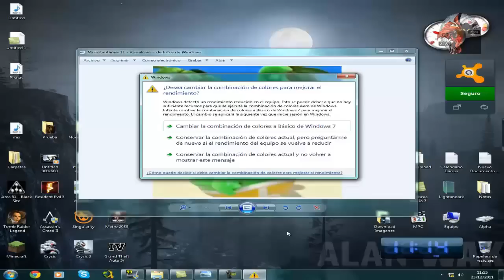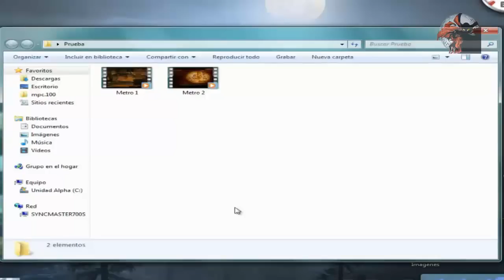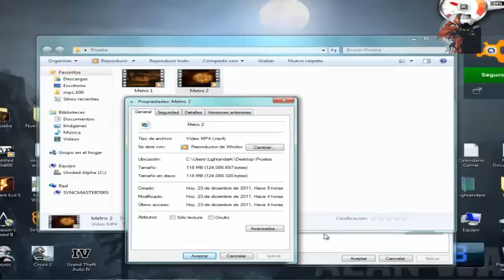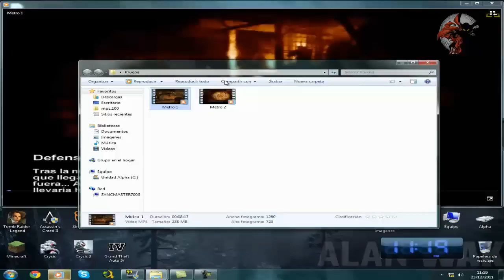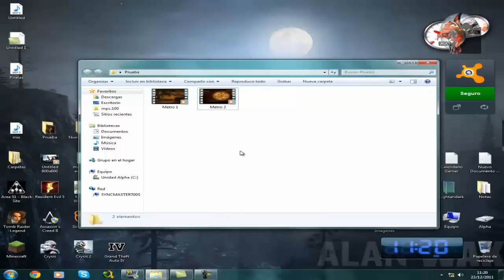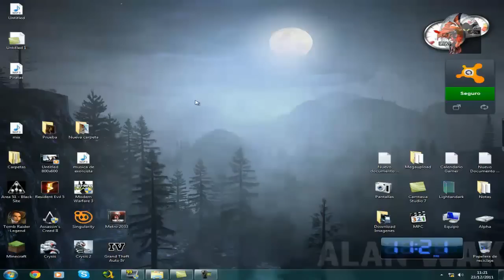AVISO! INTERNET + HD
Los estare vigilando...